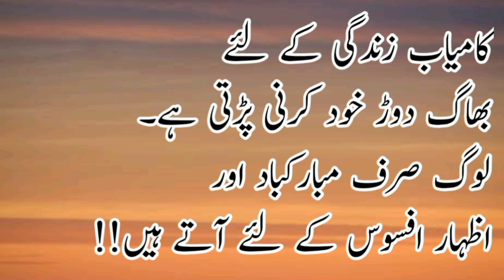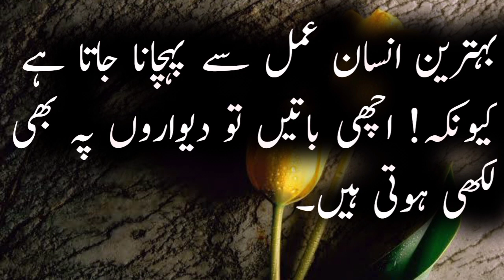Jab Haql Per Perda Perta Hai To?|Heart Touching Quotes | Motivational Quotes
دل میں اتر جانے والی باتیں || heart touching  quotes || motivational quotes|| quotes in urdu || quotes in hinde || Hazrat Ali quotes Alama Iqbal quotes||